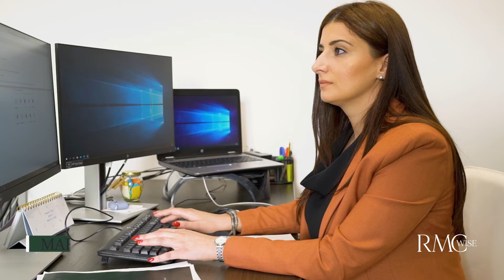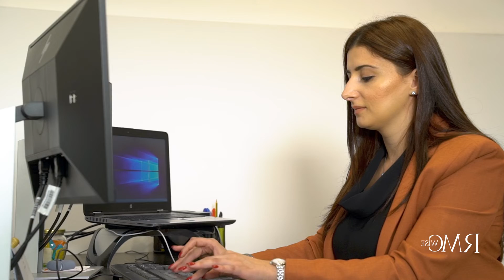Maria Attard, RMC Wise - Speaks about the importance of an effective Compliance Monitoring Programme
The Compliance Function established by the Company Service Provider is required to draw up and implement an effective Compliance Monitoring Programme in order to monitor the activities of the company and ensure compliance with all applicable laws and regulations.

Maria Attard, Senior Compliance Associate at RMC Wise Ltd, speaks about the adoption of a risk-based approach and the key components of an effective Compliance Monitoring Programme.